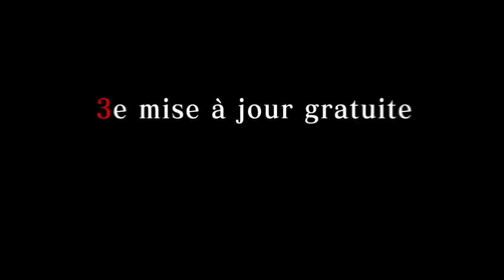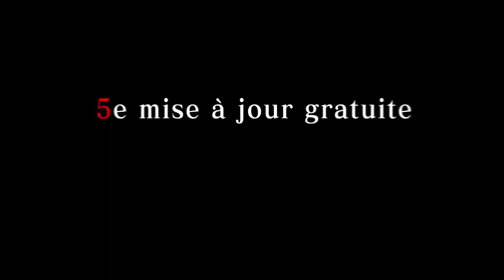Monster Hunter Stories 2 Trailer HD 2021 Switch/PC Steam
Prepare-se para uma aventura inesquecível cheia de monstros míticos, personagens corajosos e mistérios sombrios! Monster Hunter Stories 2: Wings of Ruin sobe aos céus no Nintendo Switch e no PC (Steam) em 9 de julho.

Confira o roteiro para atualizações gratuitas pós-lançamento, incluindo o Chumsky de Monster Hunter: Rise, uma missão cooperativa para lutar contra o Taroth Kulve e outros monstros poderosos!

Comece sua jornada agora no Nintendo Switch com a demo jogável gratuita de Monster Hunter Stories 2: Wings of Ruin, e continue seu jogo direto para o jogo completo assim que ele for lançado!

Monster Hunter Stories 2: Wings of Ruin 2021